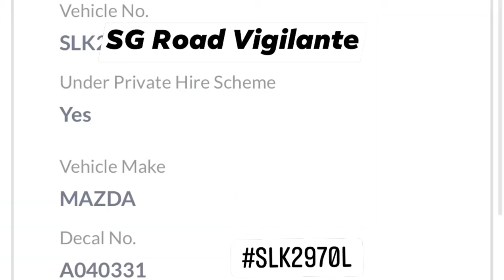25may2021 upper cross street phv SLK2970L mazda 3 reckless lane change across 4 lanes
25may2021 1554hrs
upper cross street

phv SLK2970L mazda 3

reckless lane change across 4 lanes